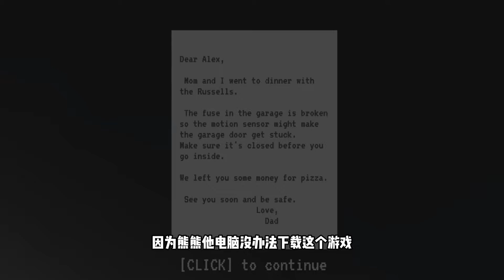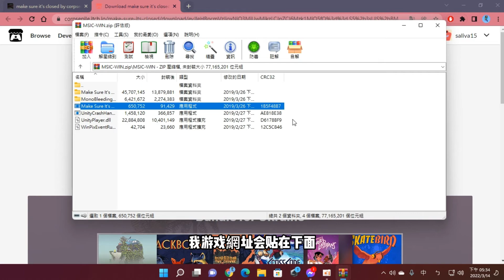全黑男子跑進我家??口水試玩恐怖遊戲(附遊戲網址)